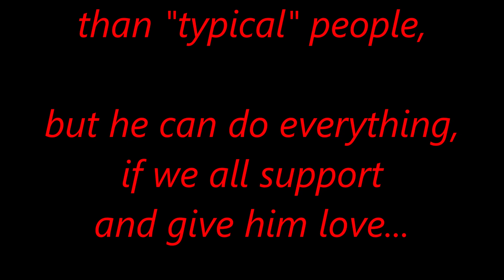Vangelis Special Training Course & Assessment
Βραβεύτηκε ως επιτυχών της "Σχολής Canoe/Kayak 2018", εκτός των άλλων, ο Βαγγέλης!
Ο Βαγγέλης αναφέρθηκε και προσήλθε σε μας ως αθλητής με διαταραχές στο φάσμα του αυτισμού.
Αυτό αποτέλεσε μεγάλη πρόκληση για εμάς, την οποία και αποδεχτήκαμε με μεγάλη λαχτάρα!
Τελικά η πίστη μας πως θα τα κατάφερνε επιβεβαιώθηκε με τον πιο πανηγυρικό τρόπο!
Φυσικό και επόμενο λοιπόν ήταν η βράβευσή του να αποτελεί σημαντικότατη και άκρως συγκινητική στιγμή για εμάς καθώς και για όλους τους παρευρισκομένους!
Γι΄αυτό και αποφασίσαμε να μοιραστούμε το παρακάτω βίντεο μέσω των social media, θέλοντας να δείξουμε και να αναδείξουμε τις δυνατότητες των ατόμων με διαταραχές στο φάσμα του αυτισμού.
Φυσικά το βίντεο δημιουργήθηκε και προβάλλεται από εμάς, κατόπιν γονικής άδειας.
Πρόκειται για δύο γονείς οι οποίοι ανήκουν στους πιο ισορροπημένους και ακομπλεξάριστους ανθρώπους που αποδέχονται την πάθηση του παιδιού τους χωρίς να την κρύβουν κάτω από το σεντόνι...
Αυτό από μόνο του είναι η καλύτερη βάση για μία σωστή και εποικοδομητική βοήθεια στο παιδί.
Τους αξίζουν πολλά, πολλά συγχαρητήρια για την καταπληκτική δουλειά που έχουν κάνει με το παιδί τους!
Συγχαίρουμε και ευχαριστούμε επίσης τον μαθητή της "Σχολής Canoe/Kayak 2018" της Kastoria Outdoors Φίλιππο Γαβριήλ, του οποίου ο ρόλος εντός της σχολής ήταν διπλός.
Εκτός από μαθητής, είχε και τον ρόλο του βοηθού προπονητή.
Ο ρόλος του αυτός ήταν άκρως αναγκαίος και καθοριστικός για την εξέλιξη του Βαγγέλη στο άθλημα και η βοήθειά του αμέριστη στον προπονητή κ. Γιώργο Πισμίρη!
Το μεγαλύτερο μπράβο όμως ανήκει στον Βαγγέλη για την πραγματικά τεράστια προσπάθεια που κατέβαλε ώστε να φτάσει στο σημείο να εξελιχθεί πέρα του αναμενομένου, σε σημείο μάλιστα που εξέπληξε και εμάς τους ίδιους!
Απολαύστε το βίντεο και διαπιστώστε την εξέλιξη του Βαγγέλη στο άθλημα του kayak, μέσα από ένα εξειδικευμένο προπονητικό πρόγραμμα!